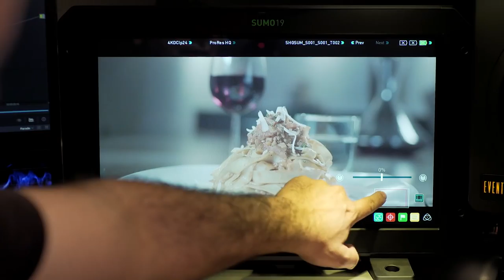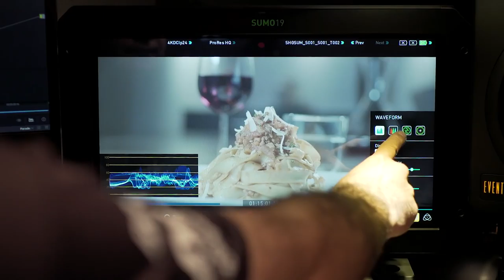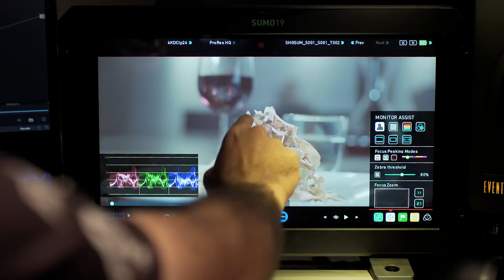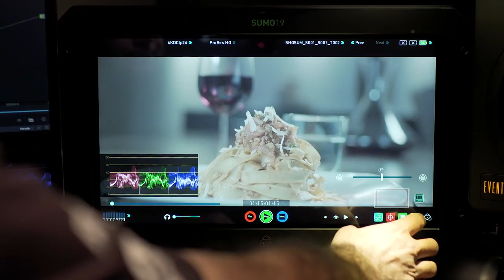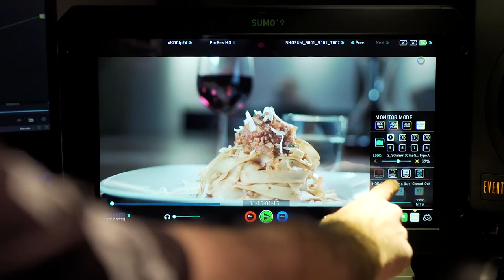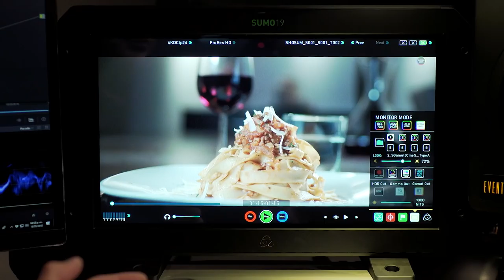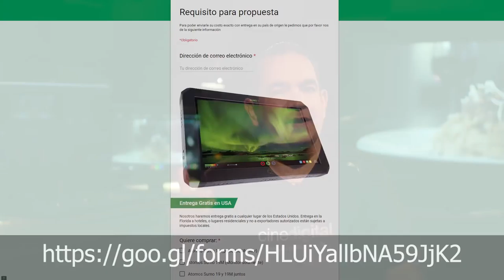Monitoreo de señal HDR con el Sumo de Atomos y promoción exclusiva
Hoy platicamos acerca del monitoreo de la señal HDR con el Sumo de Atomos y ofrecemos una oferta especial además de un descuento de $500 y $400 dólares en la compra del equipo.

Para acceder a la promoción hay que dar click en la siguiente liga: